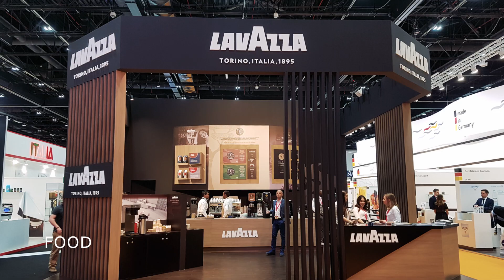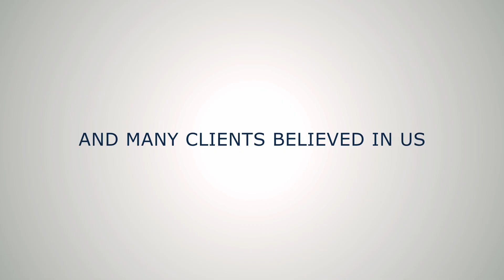Introduction of Eurodesign Eng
Introduction of Eurodesign Eng 2024